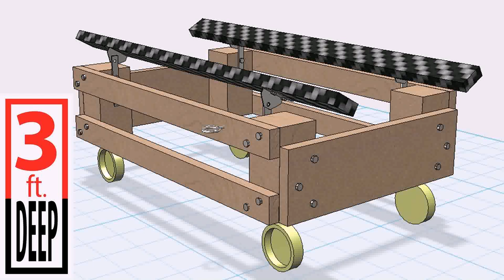Build Your Own Garage Ski Rack - Gif Maker DaddyGif.com (see description)